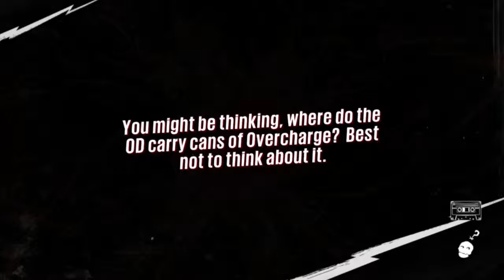Sunset Overdrive - MAXIMUM CARNAGE!!!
!Boom Shakalakaaa!